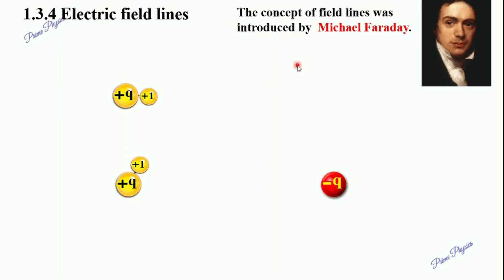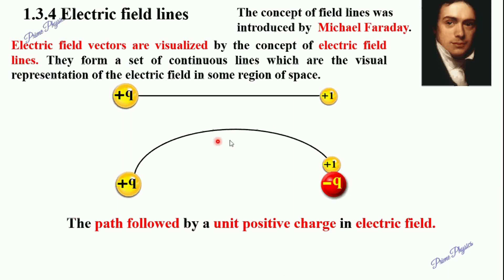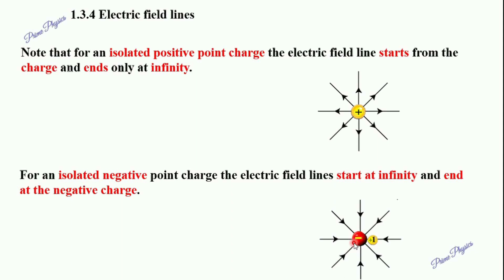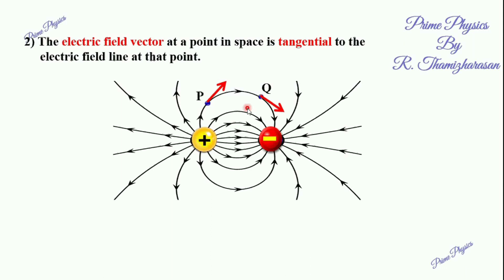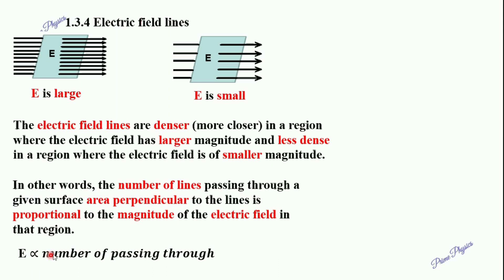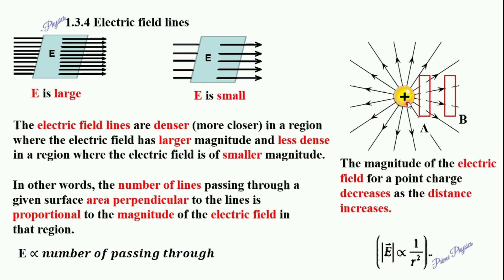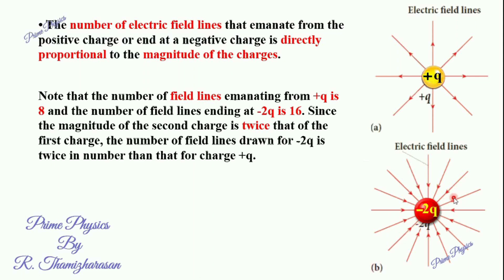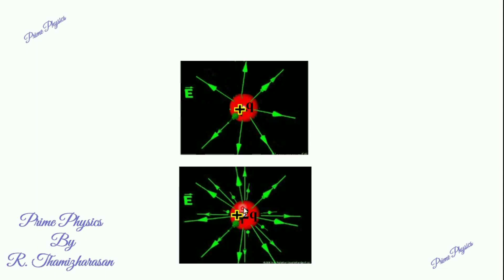1.3.4 Electric field lines